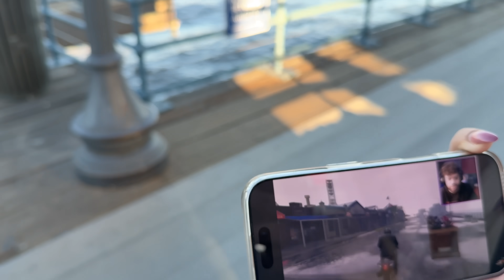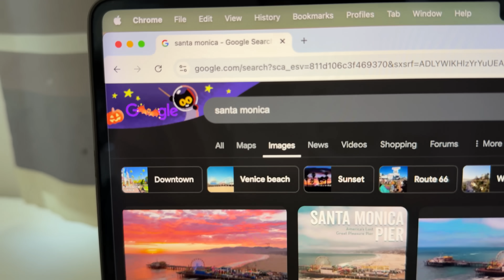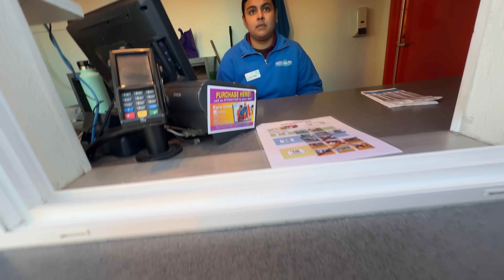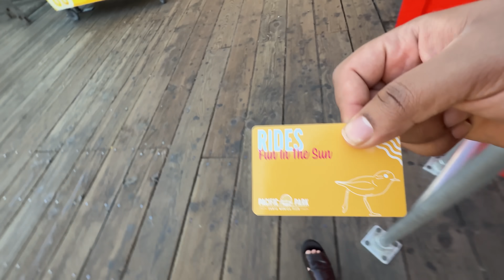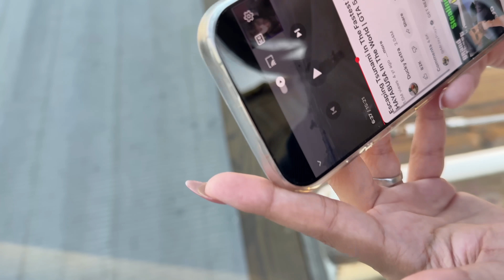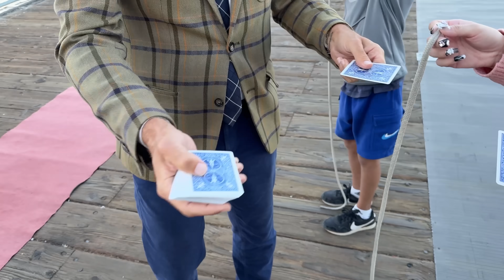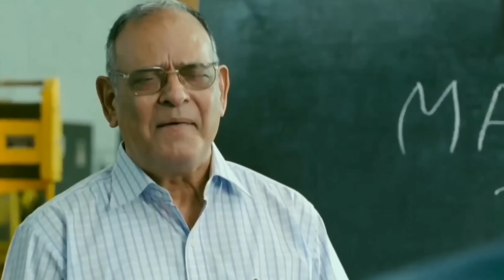Riding A Roller Coaster On A Beach 😍🎢 | Samandar Mein Amusement Park In United States Of America 🇺🇸